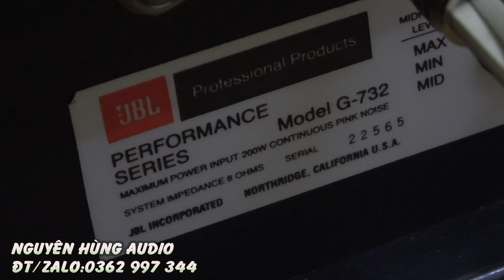loa khủng nhất JBL G732 TEST VỚI POWER 1300WATT RAMSA 9440